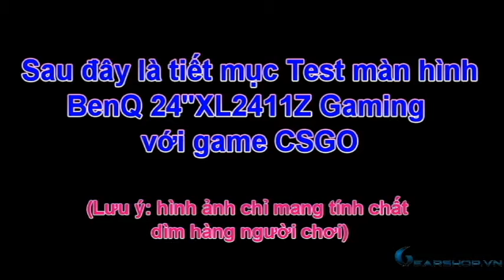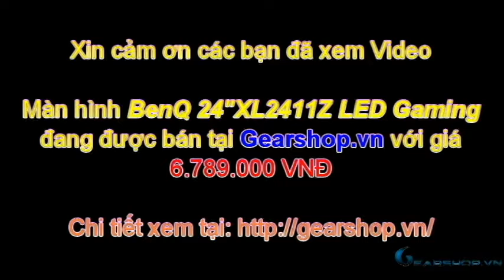[Gearshop.vn] Unboxing - Đập hộp màn hình BenQ 144Hz 24"XL2411Z LED Gaming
BenQ 144Hz 24"XL2411Z LED Gaming

Hãng sản xuất                         BenQ

Chủng loại                               XL2411Z

Kích Thước Màn Hình             24”

Độ Sáng Màn Hình                 350 cd/m²

Tỉ Lệ Tương Phản Động MEGA       1000:1

Độ Phân Giải Màn Hình                   1920x1080

Hỗ trợ màu                              16,7 Triệu Màu

Góc nhìn                                  170°(H)/160°(V) (CR≧10)

Tín hiệu đầu vào                      D-sub / DVI-DL / HDMI x 1 / Headphone jack

Mức Tiêu Thụ̣ Điện                 22 Watt

Loa

Tính năng đặc biệt

Thiết kế chuẩn mực cho các tựa game FPS, đem lại cảm giác và nhịp độ như trên màn 27”